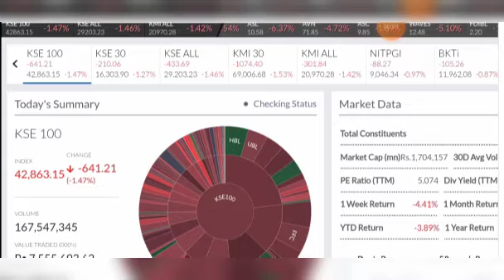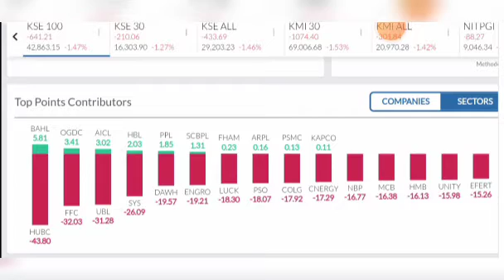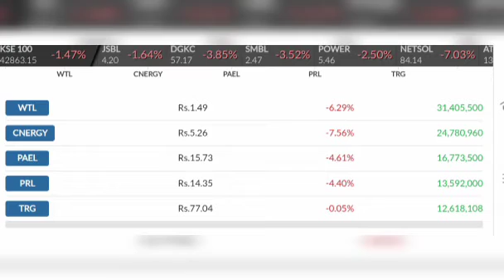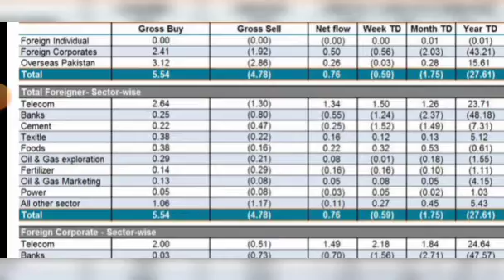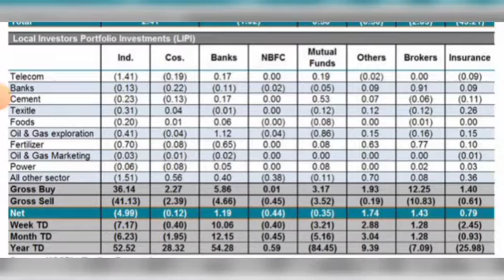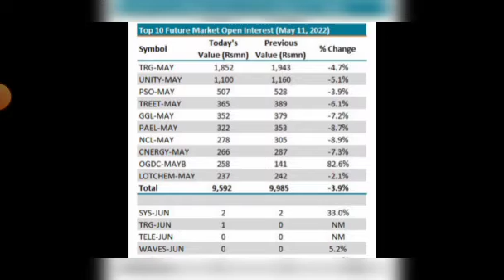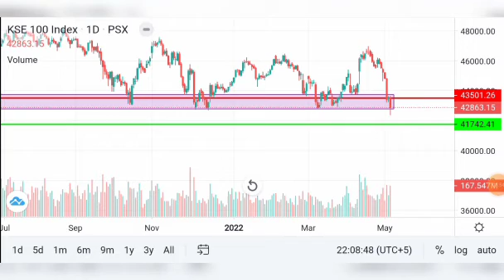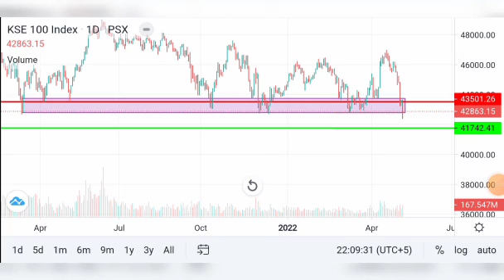PSX DAILY TREND FOR TOMORROW 12 May 2022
Daily Market updates for tomorrow market broken life line level 42700